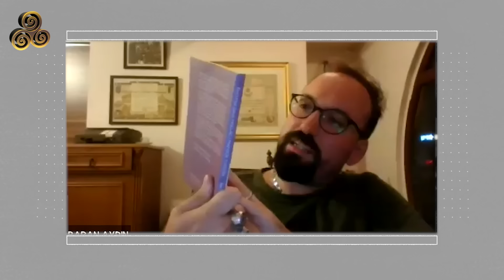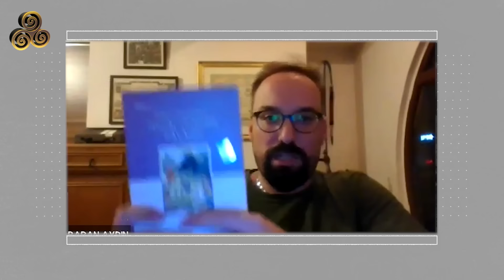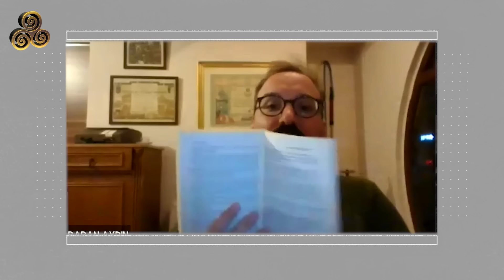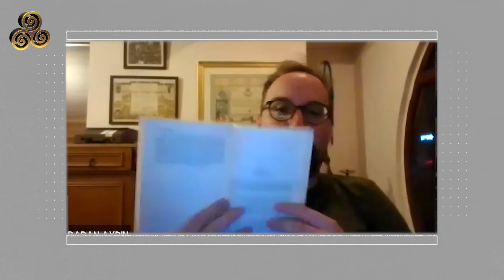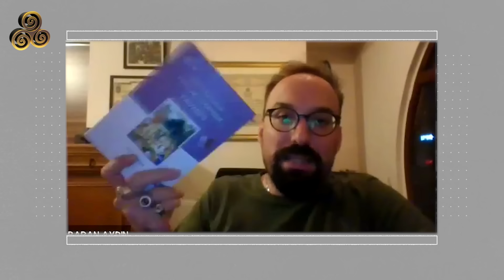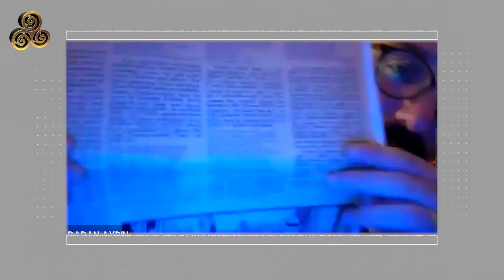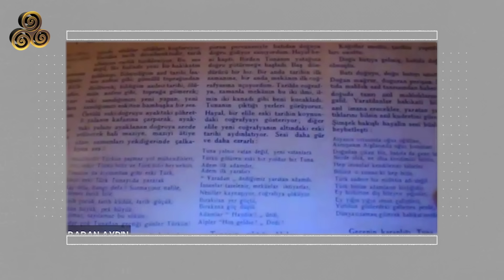Türk Tarih Tezi: Gelenler Adamdı, Buldukları İnsandı | Baran Aydın